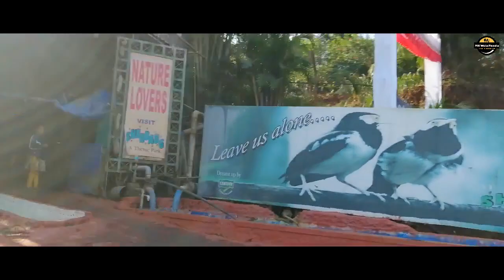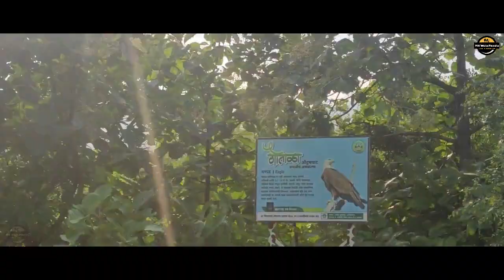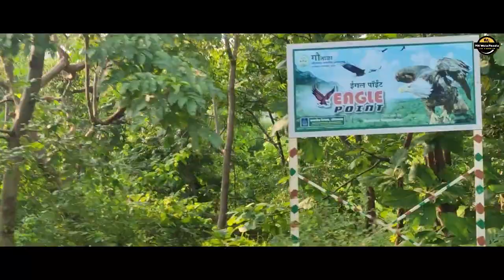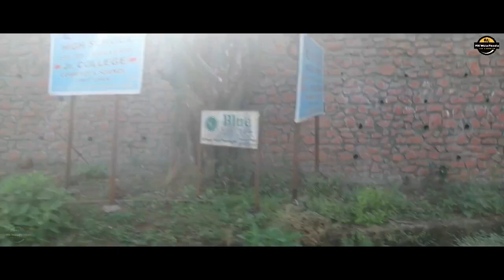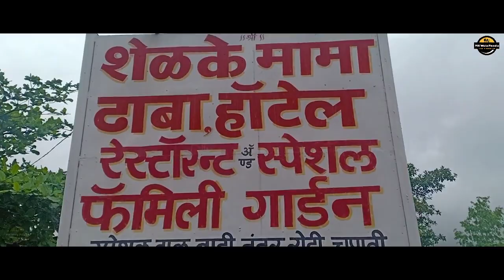Roads Of India | Beautiful Mountains & Roads | Part 1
Roads Of India | Beautiful Mountains & Roads